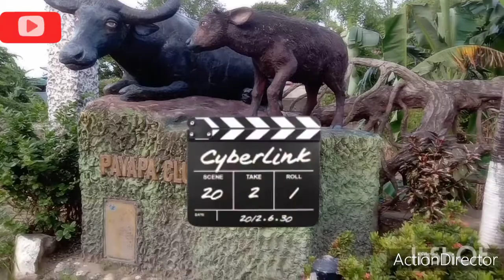ACG XPLORERS IN MAGNET FISHING: THE RIVER / TREASURE HUNTING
Is a video about treasure hunting in the river using magnet fishing single sided and double sided with rope and throwing for cathing and recovering some metal under water. pls: